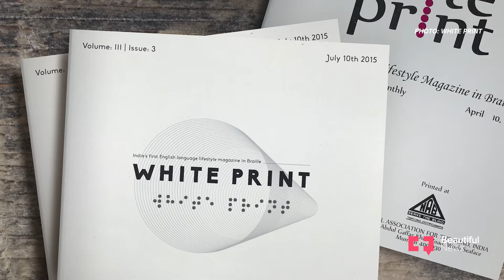This lifestyle magazine is making braille go mainstream in India | Beautiful News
Twenty percent of all blind people in the world live in India. While there are braille textbooks and other educational resources that cater to students and the public, Upasana Makati didn’t find anything that they could read for enjoyment. So she quit her public relations job to dedicate her time to introducing India’s first lifestyle magazine in braille – White Print.